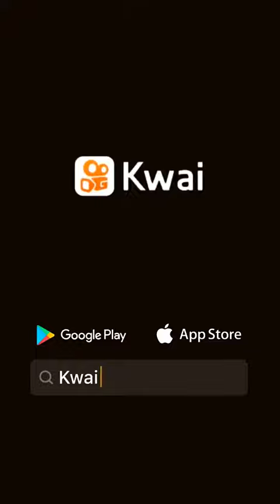27 de fevereiro de 2022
Papo 10!:talkshow